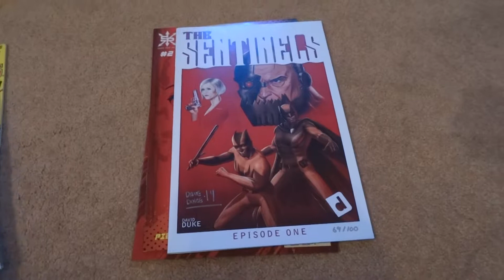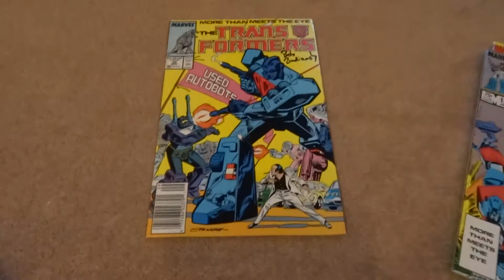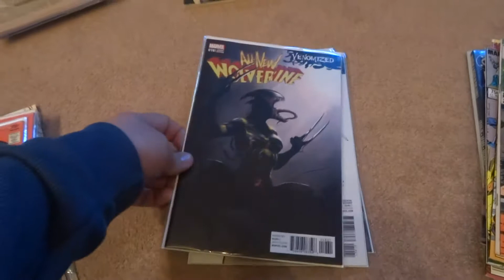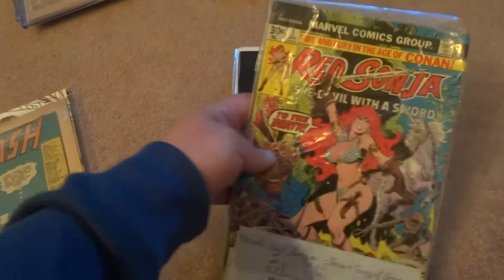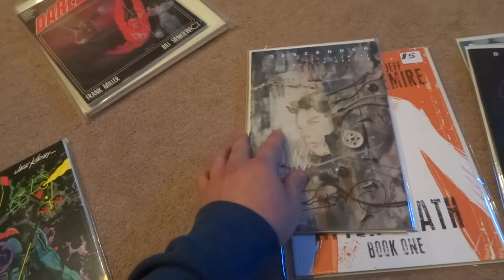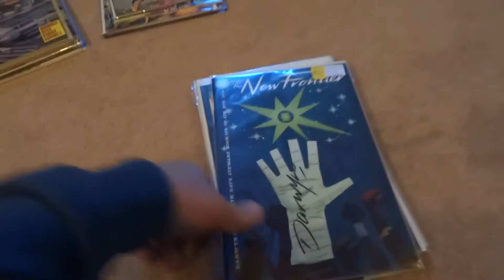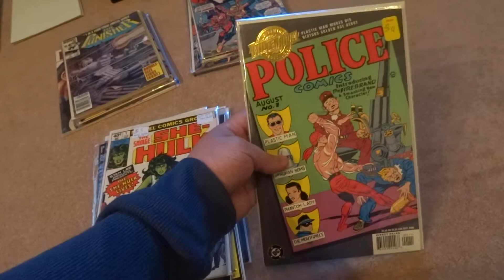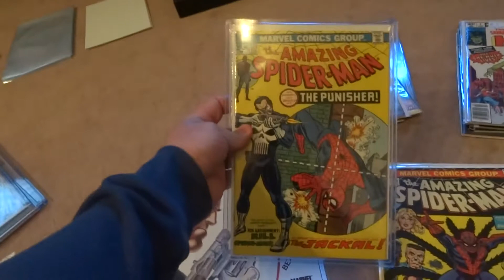Danjer Collecting Pick-Up's #137 Extra Super Long Con Edition!!!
A bunch of goodies I picked-up at Mighty Micro Comic Con, Comic Book SyndiCon, Rogues Gallery Comics, Paper Heroes and a variety of thrift shops. Secured Amazing Spider-Man 129 and others on trade.